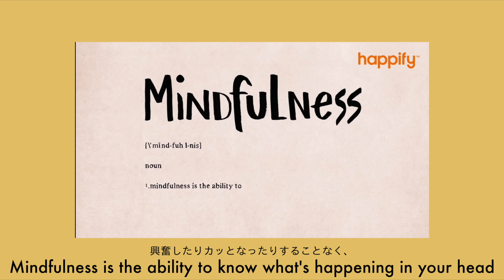6ヶ月瞑想したら結構人生変わった。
⭐️Why Mindfulness Is a Superpower: An Animation

【瞑想方法の動画】
⭐️1日10分でできる！英語力UP法

詳細、お申し込みは上記のURLからお進みください。

正解を探すの禁止！直訳禁止！お勉強禁止！

知っている英語だけで必ず言いたいことは言える。
英語を話すのに、むずかしい言葉も文法もいらない。

誰かに与えらえた正解を求めるのではなく、
自分の頭で考え、
自分の正解を導き出せるようになるサロンです。

※このサロンはFacebookサービスを使って運営しています。
よってお申込みにはFacebookアカウントが必要となります。
アカウントをお持ちでない方は、下記のURLからも
同じサービスがご利用いただけます。

サロンでどのようなサービスが受けられるのか、
詳しい説明はこちらからご覧ください：

好きなことをして生きていきたい方に向けて『人生を変えるための考え方や方法』をシェアしまています。

高木友夏里のSNSはこちら；

すぐに使える「プチ英会話レッスン」を投稿しています

人生を豊かにする考え方を発信しています

更新度低いです笑

1日22円で

・ネイティブの感覚で理解できる文法解説
・知ってる単語だけで話せるようになる方法
・正しい目標の立て方

などが週1回更新される動画で英語が話せるようになる方法を学べます。
自主勉用のファイルと音声が毎回付いてきます。
一度ご購入いただくとすべての過去記事・動画が見れます。

✰ 高木友夏里について ✰

【年齢】
 32歳 (July 24th, 1987)

【TOEICのスコア】
940点 (2018年)

【仕事】
オンライン英会話スクール運営

【使ってる英語学習アプリ】
Voice Tube

【学んだ文法書】
English Grammar in Use イギリス版中級

【おすすめの英語教材】
・英語シナリオで楽しむズートピア
・一億人の英文法
・難しいことはわかりませんが、英語が話せる方法を教えてください！
・フォニックスってなんですか? (CD付)

【おすすめの洋書】
Nate the Great (初心者向け)
Encyclopedia Brown, Boy Detective (初中級向け)
The London Eye Mystery (中級向け)
It Ends with Us(中上級向け)
The Silent Patient(上級者向け)